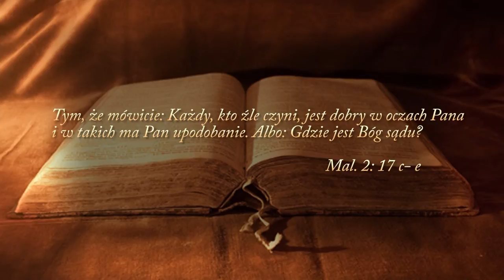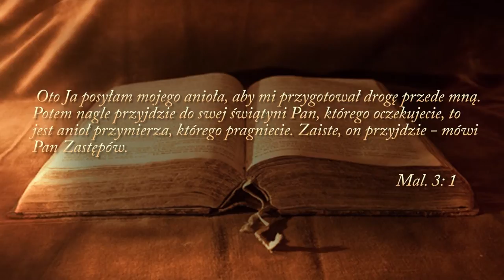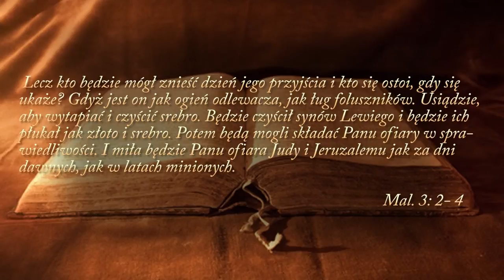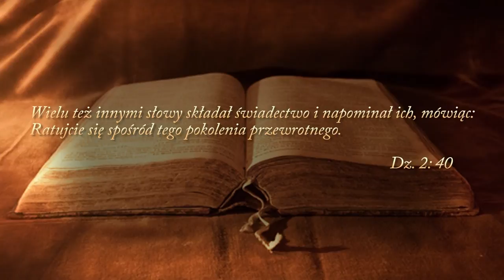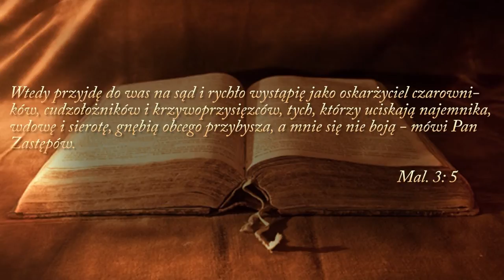Głos miłującego Ojca cz. 5- pastor Bogusław Wrzecionko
Często ludzie zarzucają Bogu, że ich nie kocha. Oskarżają Go, że dopuszcza zło. Pytają ,, gdzie jest Bóg, gdy dzieje się tyle zła? '' Ale to nie Bóg jest winny lecz człowiek i grzech, który go usidla. Jedynym rozwiązaniem i odpowiedzią na każdy problem jest Jezus Chrystus - Boży Syn. Posłuchajmy co na ten temat mówi Boże Słowo...